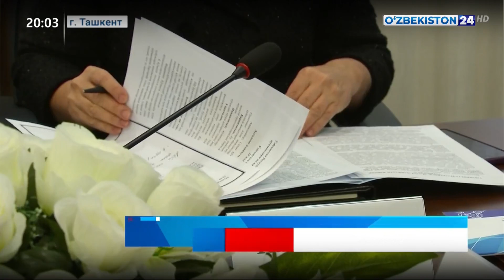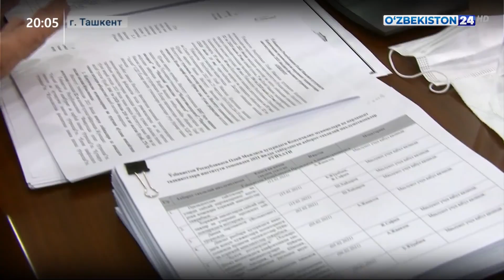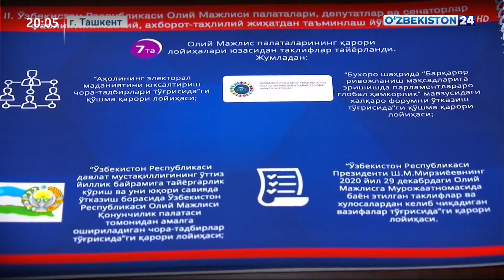Пресс-конференция в Институте проблем законодательства и парламентских исследований при Олий Мажлисе